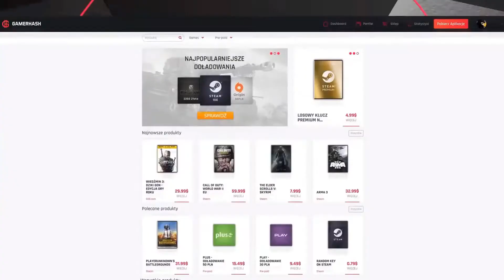Metro: 2033 Redux | Magazyn | #8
Siemka!

W dzisiejszym odcinku widzimy się w grze "Metro 2033 Redux " i kontynuujemy naszą podróż